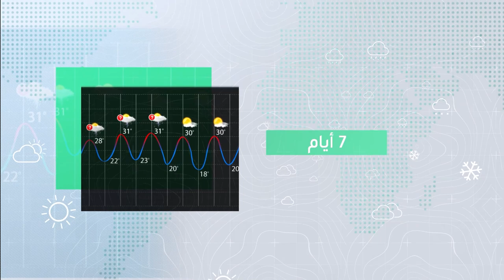طقس العرب - السعودية | النشرة الجوية الأسبوعية | الأحد 20-3-2022